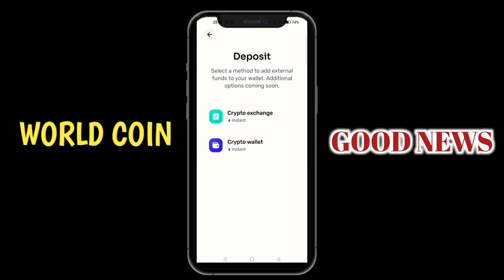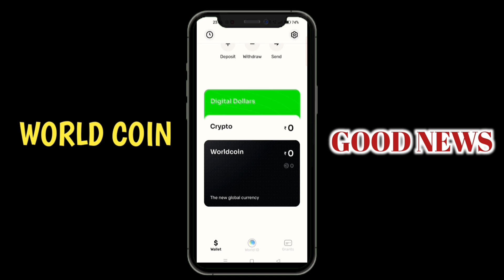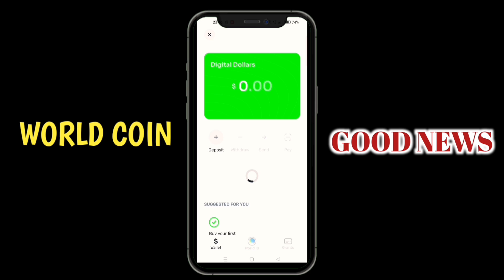❤️WORLD COIN | ORB VERIFICATION | 1 FEBRUARY | TECH GOVT ❤️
❤️WORLD COIN RATE | LATEST UPDATE | ORB LATEST NEWS | WORLD COIN | TECH GOVT❤️

❤️WORLD COIN ORB VERIFICATION | 1 FEBRUARY | METRO STATION | WORLD COIN | TECH GOVT ❤️

❤️WORLD COIN WITHDRAW LATEST UPDATE | WORLD COIN TODAY GRANT | WORLD COIN | TECH GOVT ❤️

❤️WORLD COIN ORB VERIFICATION NEWS | LATEST NEWS FOR ORB VERIFICATION | WORLD COIN | TECH GOVT ❤️

❤️WORLD COIN ACCOUNT SUSPEND PROBLEM SOLVED | WORLD COIN | PROBLEM SOLVER | TECH GOVT❤️

❤️WORLD COIN ORB VERIFICATION | WORLD COIN | KYC VERIFICATION | TECH GOVT ❤️

❤️WORLD COIN ORB VERIFICATION | FIRST 100 PEOPLES | CALL DONE | KYC VERIFICATION | TECH GOVT ❤️

❤️WORLD COIN ORB VERIFICATION | FOR FIRST 100 | HURRY UP | WORLD COIN ORB | TECH GOVT ❤️

❤️WORLD COIN ORB VERIFICATION UPDATE | WORLD COIN | KYC VERIFICATION | LATEST UPDATE | TECH GOVT❤️

❤️WORLD COIN | ORB VERIFICATION | LATEST UPDATE | WORLD COIN | TECH GOVT ❤️

❤️WORLD COIN ORB VERIFICATION | WORLD COIN KYC | NEW UPDATE | ORB VERIFIED | TECH GOVT ❤️

❤️WORLD COIN | LATEST UPDATE | ORB VERIFICATION PLACE | WORLD COIN VERIFICATION | TECH GOVT ❤️

❤️WORLD COIN | ORB VERIFICATION APPROVAL | FINALLY HONE WALI HAI ORB | WORLD COIN | TECH GOVT ❤️

❤️WORLD COIN ORB VERIFICATION | KASHMIRI GATE | 20 DECEMBER | LATEST NEWS |WORLD COIN | TECH GOVT ❤️

❤️WORLD COIN ORB VERIFICATION | NEW UPDATE | LATEST UPDATE | WORLD COIN VERIFICATION | TECH GOVT ❤️
❤️WORLD COIN ORB VERIFICATION IN DELHI | 20 DECEMBER | ORB VERIFICATION | WORLD COIN | TECH GOVT ❤️

❤️WORLD COIN WITHDRAW | WORLD COIN ORB VERIFICATION | WORLD COIN | TECH GOVT ❤️

Instagram I'd - itz_pandat_030

❤️World Coin Orb Verification Next Place Update | World Coin | Orb Verification | Tech Govt ❤️

😍WORLD COIN ORB VERIFICATION ANAND VIHAR | TODAY NEWS | WORLD COIN VERIFICATION | TECH GOVT ❤️

❤️WORLD COIN TODAY ORB NEWS | WORLD COIN VERIFICATION IN DELHI | WORLD COIN | TECH GOVT ❤️

😍WORLD COIN ORB VERIFICATION IN DELHI  | LIVE PROOF | WORLD COIN | ORB IN DELHI | TECH GOVT ❤️

😍FINALLY DELHI ME ORB START HO CHUKI HAI | DELHI WORLD COIN ORB VERIFICATION | WLD COIN| TECH GOVT❤️

❤️WORLD COIN WITHDRAW SCAM | BE AWARE | WORLD COIN FRAUD | WORLD COIN ORB VERIFICATION |TECH GOVT ❤️

❤️WORLD COIN KA BAAP | ICE NET | DAILY 200 COINS | PER COIN 102 RS | KYC AVAILABLE NOW | TECH GOVT❤️
❤️ WORLD COIN ORB INFORMATION | DOUBT CLEARING VIDEO | WORLD COIN | ALL DOUBT CLEAR | TECH GOVT ❤️

❤️WORLD COIN | ORB ALL DOUBT CLEAR | WLRLD COIN ORB VERIFICATION | TECH GOVT ❤️

❤️WORLD COIN ORB | FINALLY DATE MIL GYI | ORB VERIFICATION CONFIRM DATE | WORLD COIN | TECH GOVT ❤️

❤️WORLD COIN ORB VERIFICATION | VIDEO CALL ORB VERIFICATION | WORLD COIN | WORLD COIN ORB IN INDIA ❤️

❤️WORLD COIN ORB VERIFICATION | IMPORTANT INFORMATION | NEW UPDATE | WORLD COIN | TECH GOVT ❤️

❤️WORLD COIN WITHDRAW || PER COIN 130RS || WORLD COIN WITHDRAW KAREN || TECH GOVT ❤️

❤️WORLD COIN VIDEO CALL VERIFICATION | VIDEO CALL ORB VERIFICATION | WORLD COIN ORB | TECH GOVT❤️

❤️DECEMBER LAST ORB | इसके बाद किसी कि ORB नही हो पाएगी |LAST CHANCE | WORLD COIN ORV VERIFICATION❤️

❤️WORLD COIN ORV VERIFICATION | LIVE PROOF | ORB VERIFICATION IN INDIA | TECH GOVT ❤️

❤️AAJ SE VIDEO BANANA BAND 😔| NAHI HOGI AB KISI KI ORB | DELHI DECEMBER VERIFICATION CANCEL ❌

❤️WORLD COIN DECEMBER ORB DATE CHANGE || NEW UPDATE || WORLD COIN ORB IN DELHI || TECH GOVT❤️

❤️WORLD COIN ORB VERIFICATION | NEW UPDATE | WORLD COIN ORB UPDATE | AB HO JAEGI ORB | TECH GOVT❤️

❤️WORLD COIN ORB LAST INFORMATION | DATE TIME AND PLACE | DELHI ORB VERIFICATION | TECH GOVT

Instagram I'd - itz_pandat_030

❤️WORLD COIN ORB | FINAL DATE MIL GYI HAI | SABKI ORB HO JAEGI AB | DELHI ME | INDIA ME | ORB ❤️
❤️WORLD COIN ORB VERIFICATION | FINALLY DATE MIL GAYI | IN INDIA | WORLD COIN | TECH GOVT ❤️

❤️WORLD COIN ORB VERIFICATION | WORLD COIN ORB HONE WALI HAI | INDIA ME WORLD COIN | tech govt ❤️

WORLD COIN ORB DELHI ME | MOUJPUR-BABARPUR METRO STATION | 25 NOVEMBER | ORB VERIFICATION |TECH GOVT

WORLD COIN ORB IN DELHI KAB AUR KAHA? | 25 NOVEMBER SE DELHI ME | WORLD COIN ORB ?😱